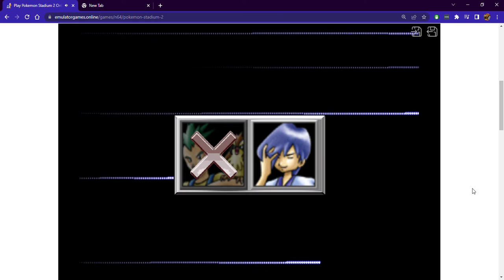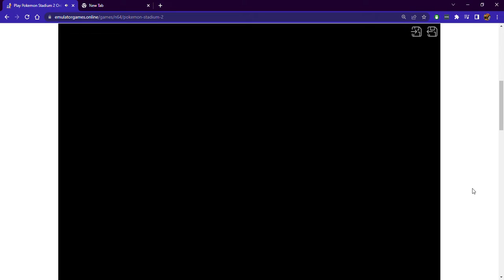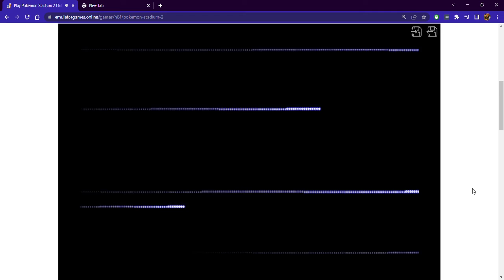Pokemon Stadium 2 - Johto Gym Leader Castle x Violet Gym Falkner